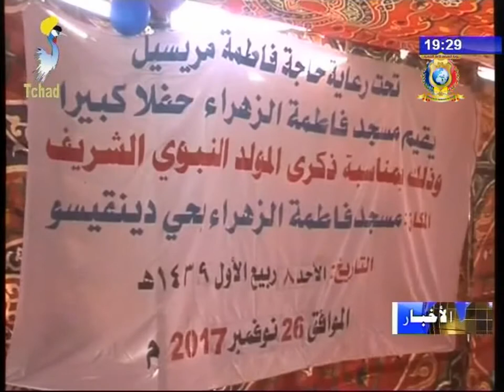نشرة تلفزيون تشاد يوم 28 نوفمبر 2017 - مجتمع مدني و دين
العناوين
1) حديث صحفي لرئيس إتحاد الجمعيات الوطنية.
2) مركز فاطمة الزهراء ينظم إحتفالاً بمناسبة ميلاد المصطفى صلى الله عليه و سلم.
3) أهالي دوقيا يحتفلون بالمولد النبوي الشريف.